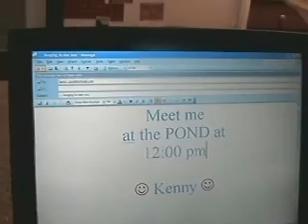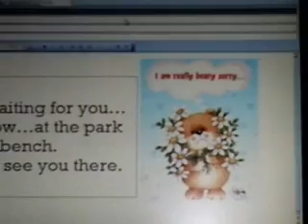Harlem Yu - Qing Fei De Yi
Kenny Ly's awesome music video... check out for more!